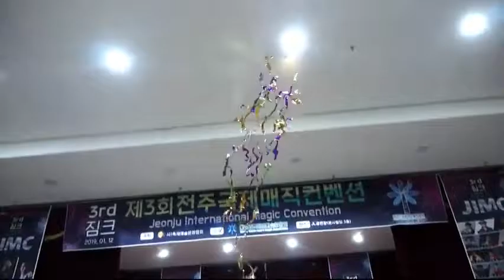Saturn Magic - THE RAINBOW STREAMER by JL Magic - Trick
to purchase this item or view our fantastic range of other magic products